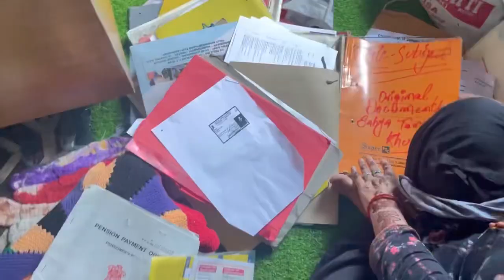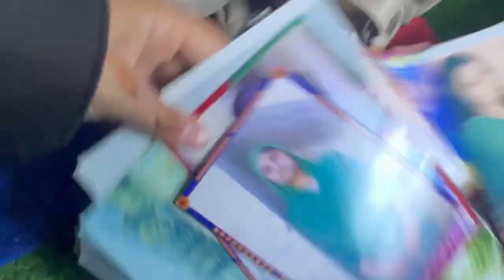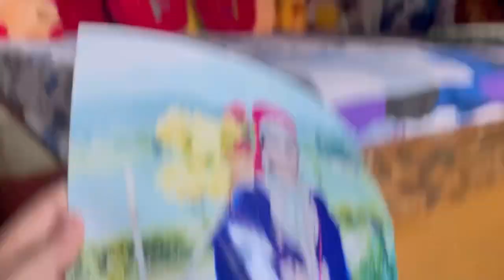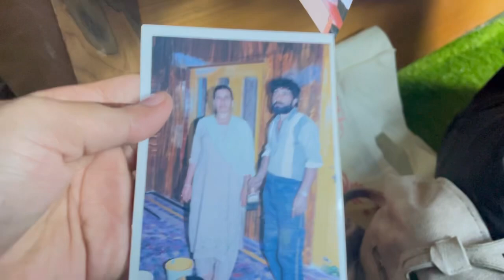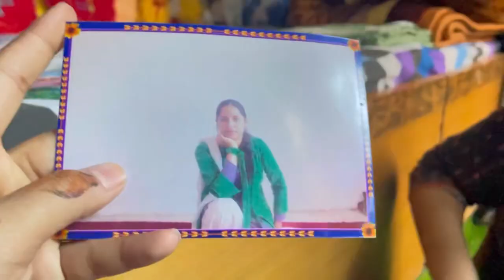Hum beghar ho gaye || 🥹 Kabza kr diya kisi nai || 😦 @Khushbu_vlogs